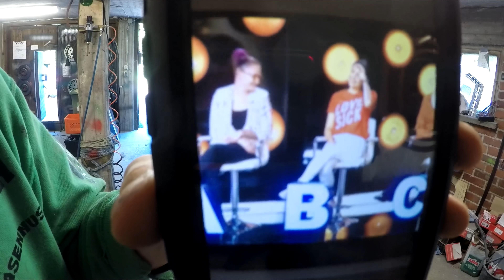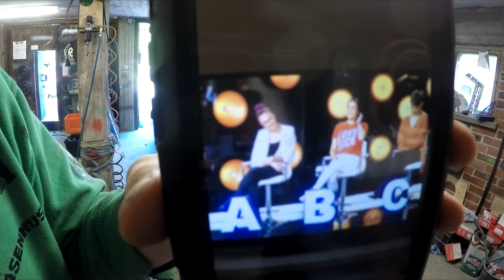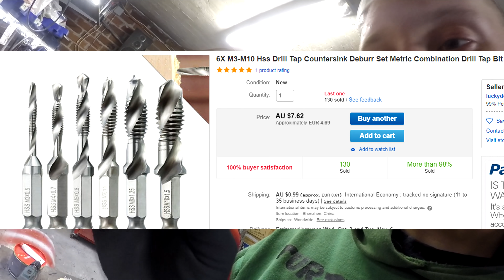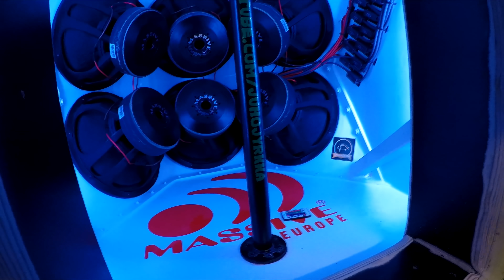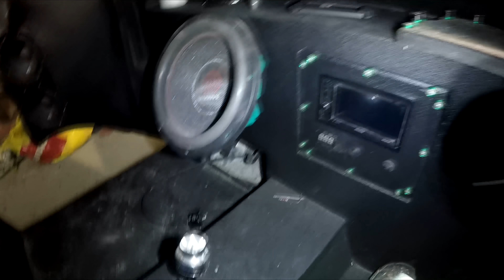Turtles Wagon Rebuild 2018: Testiportin työstöä ja vaihdekepin nuppi